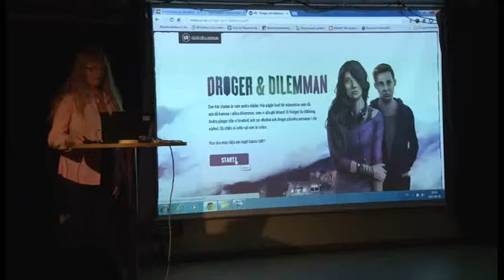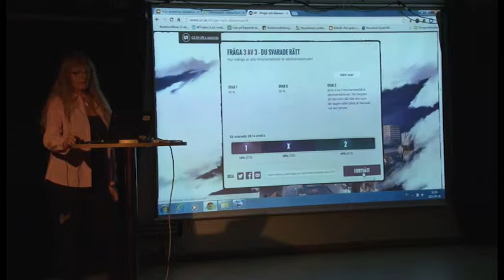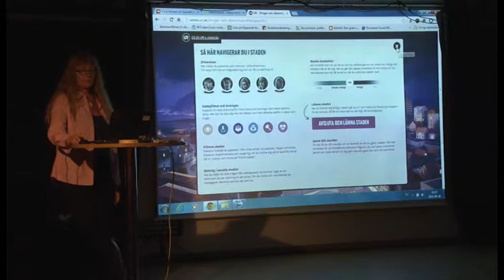Ulla Ståhlberg, droger och dilemman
En film från TeachMeetX. ulla presenterar Droger och dilemman från UR